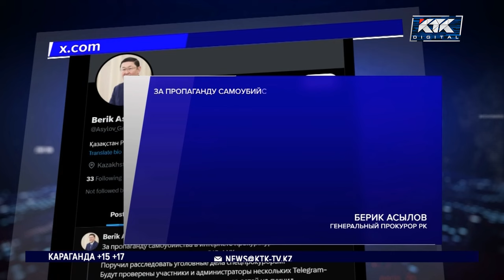Генпрокуратура нашла пропаганду самоубийства в Telegram-каналах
Генеральная прокуратура обнаружила в нескольких Telegram-каналах контент, из-за которого дети могли совершить суициды. О каких именно случаях идет речь, не сообщается.